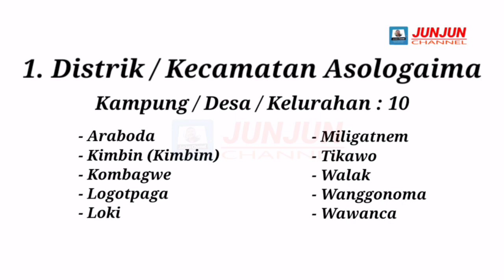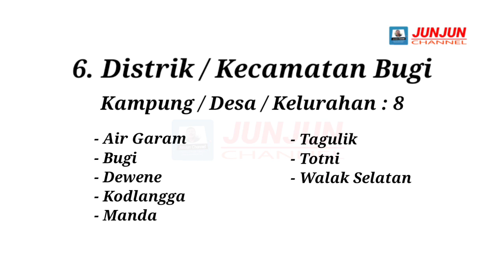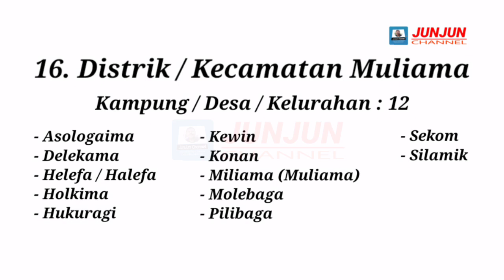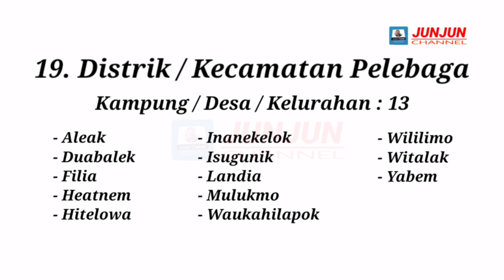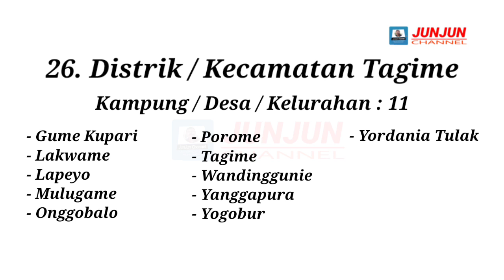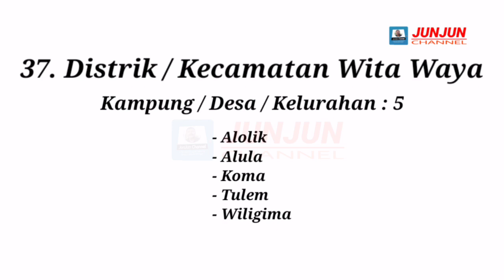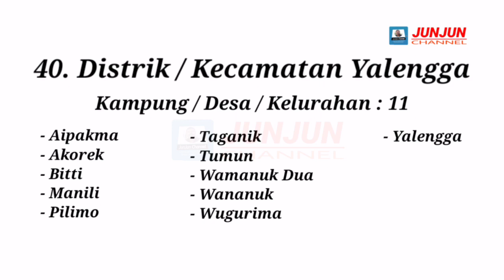Kabupaten Jayawijaya, Papua Pegunungan, 40 Distrik, 4 Kelurahan, 328 Kampung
Menampilkan nama-nama Desa / Kelurahan  yang ada di seluruh kecamatan di Kabupaten Jayawijaya, Papua Pegunungan.